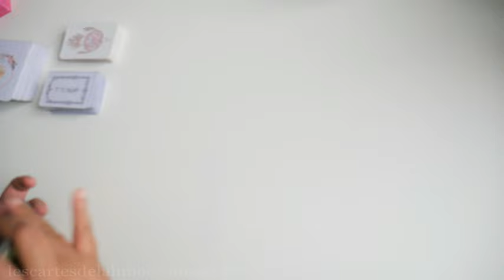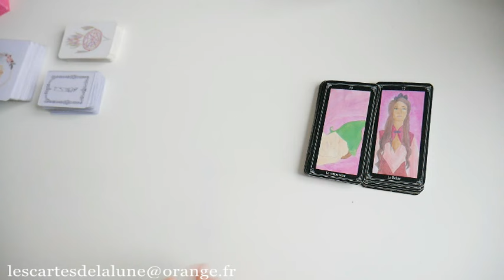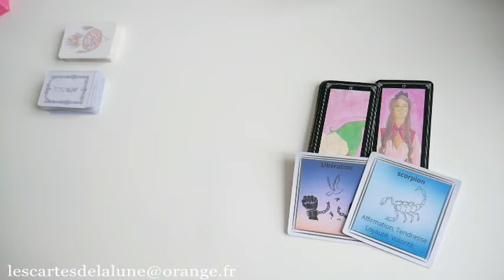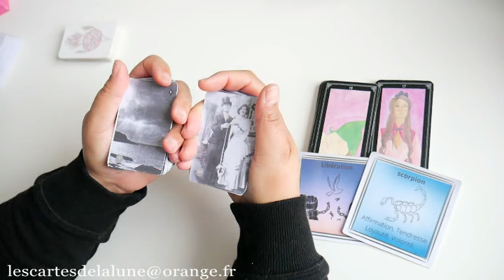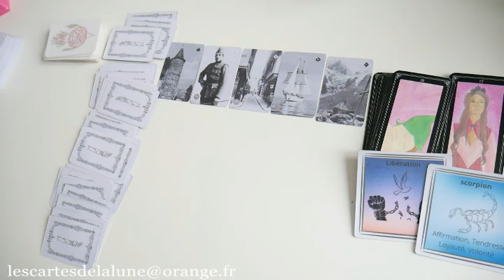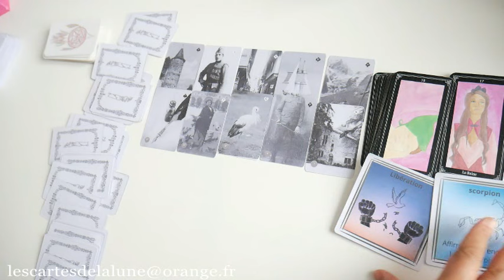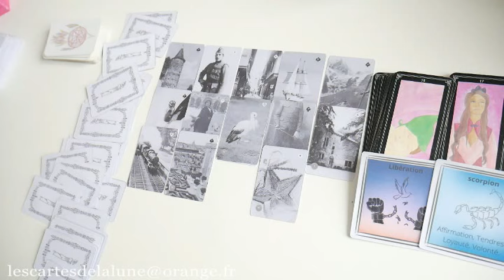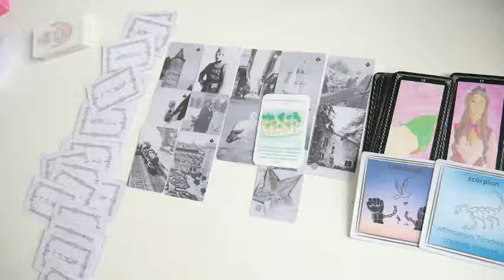🔮💝 La guidance du jeudi 15 février 2024 💐🔮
Merci à tous ceux qui soutiennent la chaine par leurs dons, merci à tous ceux qui se sont abonnée et à vous tous qui regarder et commenter les vidéos avec bienveillance.

Boutique bijoux:

Boutique cartes oracles: